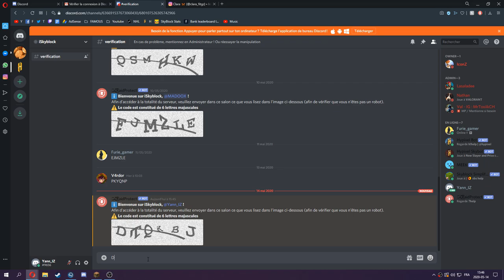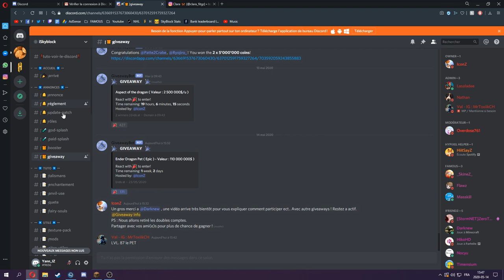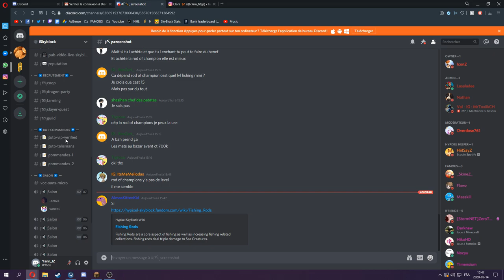EnderDragon Pet Giveaway! ( Hypixel : Skyblock )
Code Créateur Fortnite : iconz87